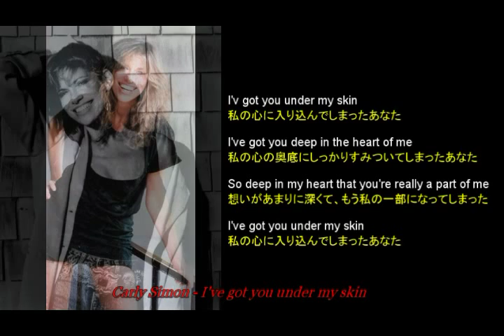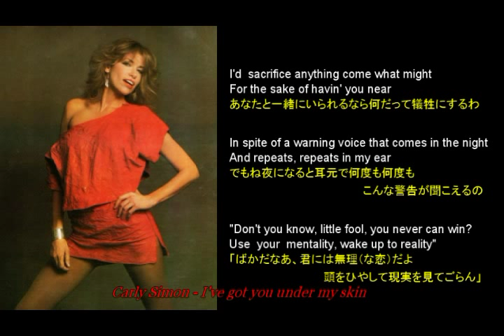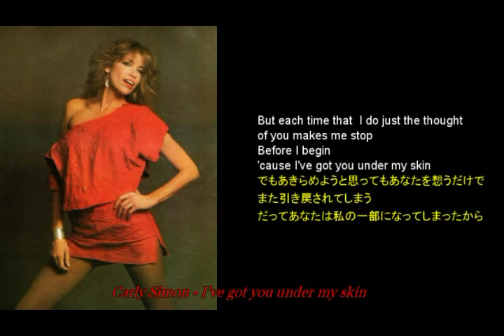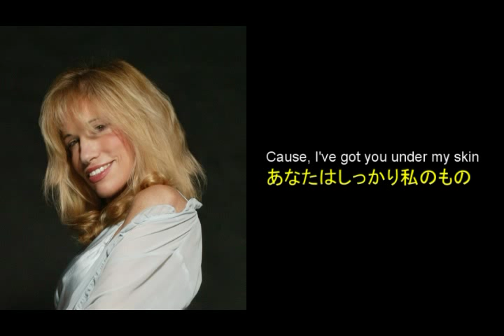I've got you under my skin Carly Simon訳詩付